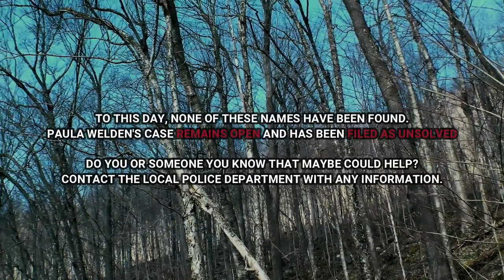Terror Trail | Official Teaser Trailer #1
Names appearing in video are from actual people and children who have vanished around or inside The Bennington Triangle.

Terror Trail #1 is about a hiker who sets up camp, not knowing that something in the woods is watching him.
REAL MISSING PEOPLE

Paula Welden (18, Dec 1. 1946)
Student at Bennington College who decided to hike a leg of the Long Trail during Thanksgiving break when most of her peers had returned home for the holiday.

Last seen on Sunday Dec. 1, 1946 wearing easy-to-spot red and entering the Long Trail near Glastenbury Mountain, Welden never showed up for her Monday classes, spurring a massive search party of more than 1,000 people and a reward of $5,000. Despite the large turnout, numerous aircraft utilized, and variety of assisting law enforcement departments, no clues to her fate were ever discovered.

Many, including Welden’s father, criticized the authorities’ lack of sophisticated methods in handling the case, which actually served as the catalyst for the founding of the Vermont State Police seven months later. The case remains open to this day.

Paul Jepson (8, October 12th 1950)
He was last seen happily playing in the family pickup truck by his mother, who left to tend to pigs at the dump where she and her husband were caretakers. Then he vanished without a trace.

In addition to the hundreds assembled for a search party, a New Hampshire sheriff brought in a bloodhound to sniff out the missing boy. The dog was able to pick up his scent but abruptly lost the trail at a nearby crossroads, suggesting a possible abduction by a motorist.

As the case dragged on without resolution, some suggested that Jepson met an early demise at the hands of his parents and was dinner for the pigs. But, in keeping with the eerie feeling of the Bennington Triangle, the boy’s father told the Albany Times Union that it was perhaps “the lure of the mountains” that pulled in his missing son, as the boy had “talked of nothing else for days” prior to the disappearance.
Frieda Langer (53, Oct. 1950)
Only about two weeks later, 53-year-old Frieda Langer, an experienced hiker and survivalist familiar with the area, went missing on the Somerset area of the Long Trail bordering east Glastenbury.

After hiking a brief half-mile with her cousin Herbert Eisner, Langer fell into a stream and set back to their camp to change her clothes, where her husband was resting with a hurt knee. But neither her husband nor her cousin ever saw her again.

Helicopters from the Connecticut Coast Guard and U.S. Army in Massachusetts as well as local aircraft from citizens and the Vermont Aeronautics Commission helped search for Langer. As many as 400 people, including the Massachusetts National Guard, meticulously searched the surrounding areas yet found nothing.
James E. Tedford (68, Dec 1949)
Boarded a bus to Bennington after visiting relatives in St. Albans, Vermont. Numerous eyewitnesses, including the driver, later confirmed that Tedford had been in his seat as late as the last stop before Bennington. Yet when the bus finally pulled into Bennington, Tedford was nowhere to be found.
After he implausibly vanished into thin air while inside a moving vehicle, baffled passengers noted that Tedford’s luggage and an open bus timetable remained on his seat. If the witnesses are correct, Tedford would have disappeared from his seat as the bus was traveling down Route 7 through the Bennington Triangle.
Middie Rivers (74, 1945)
A 74-year-old local hunting guide, Rivers led a party of four hunters around the area of Hell Hollow in the southwest woods of Glastenbury before he was suddenly lost.

After an unsuccessful initial search, many still believed that this knowledgeable woodsman would be able to survive and soon surface in town. However, this was not the case. Soon, more than 300 concerned locals and U.S. Army soldiers dispatched from Massachusetts’ Fort Devens combed through the vast wilderness for eight days, turning up not a single shred of evidence as to the whereabouts of Rivers.